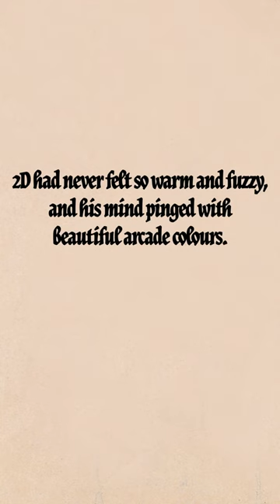I Was Right About 2D and Moon Flower 🕜🍵 - Gorillaz Lore In The Cracker Island Era (New Gorillaz)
The new info just won't stop pouring in! I was right about 2D being drugged and Moon Flower being a vampire it seems... What do you think about the current Gorillaz lore?

Try Dubby, the healthy energy drink! It will give you the energy to punch through walls, but that's probably not a good idea!

Or tip using the super thanks option!